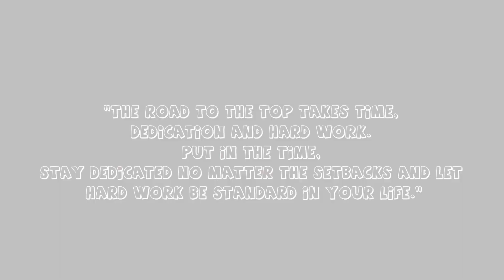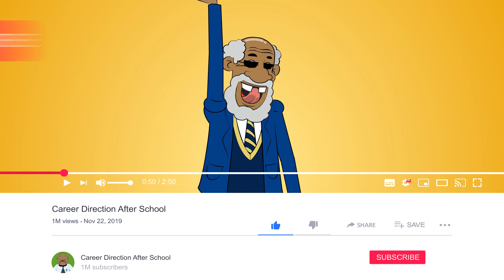After School | Episode 11 – From Call Centre to Corner Office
The class go on a school trip. In this episode the Managing Director of an Insurance Company explains what she does at work. Will BK get up to his usual tricks?